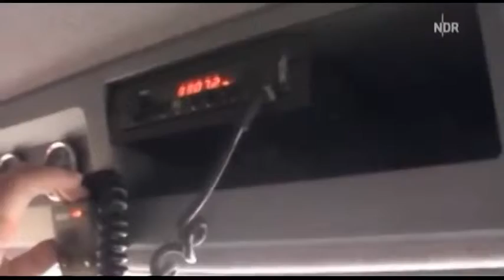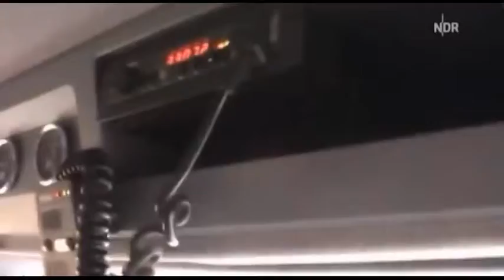City Underground Drainage 2